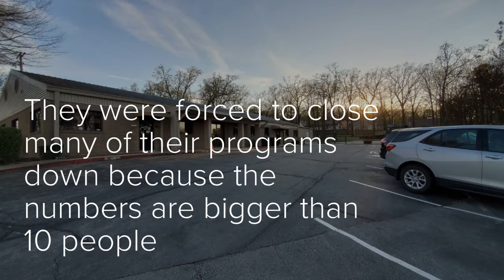Easterseals Arkansas furloughs more than 90 people in wake of COVID-19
A local nonprofit has announced some big changes during the COVID-19 outbreak.